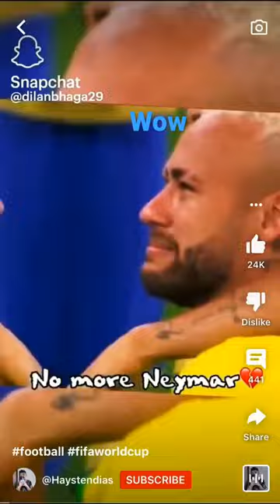This guy needs a goldmic